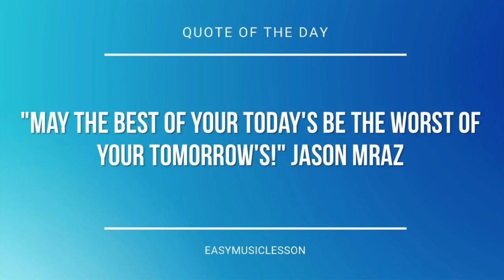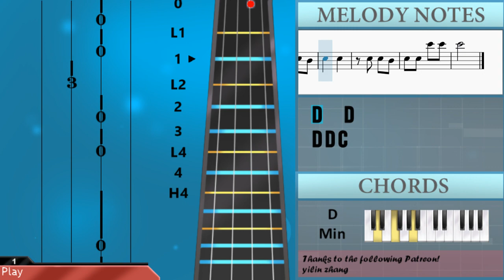How to play Star vs the Forces of Evil Theme Song by Brad Breeck on Viola (Tutorial)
The easiest way to learn how to play Star vs the Forces of Evil Theme Song by Brad Breeck on the viola. It's a viola tutorial for Star vs the Forces of Evil Theme Song by Brad Breeck.

EasyViolaLesson teaches you to play the your favorite instrument, through easy and simple animation so that you too can learn how to play Star vs the Forces of Evil Theme Song by Brad Breeck on the viola easily. A viola tutorial with visual animation graphic.

Chords of Viola arrangement:
D Min   D Min   D Min   D Min   C Maj   D Maj   C Maj   Bb Maj
F Maj   D Maj   C Maj   Bb Maj   G Maj   D Maj   C Maj   Bb Maj
D Maj   C Maj   Bb Maj   D Min   F Maj   Bb Maj   C Maj   D Min
F Maj   Bb Maj   C Maj   D Min   F Maj   Bb Maj   C Maj   D Min
F Maj   Bb Maj   C Maj   D Min   D Min   D Min   D Min   D Maj

Melody notes of Viola:
F4 A4 F4 A4
D4 D4 F4 D4
D4 D4 C4
D4   D4
D4 D4 C4
D4 D4 F4 F4
D5   D5
D4 D4 C4
D4   D4
F4   G4
D4
F4 D4
F4   A4
D4 D4 D4
F4   F4
D4 D4 D4
C4   D4
D4 D4
F4   F4
F4   F4 F4
D5
C4
D4 D4 C4
D4   D4
D5